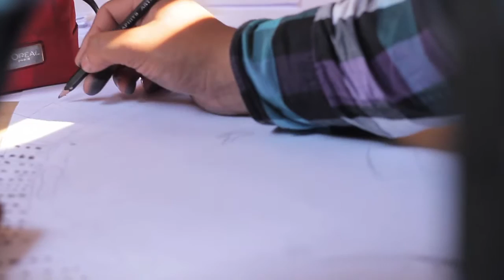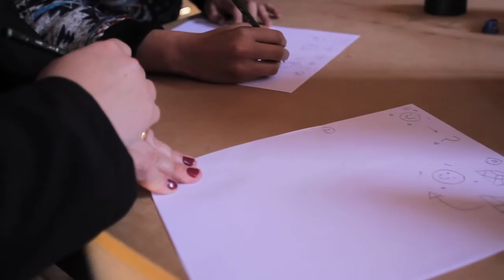Taller de Saidel Brito SACO4 2015